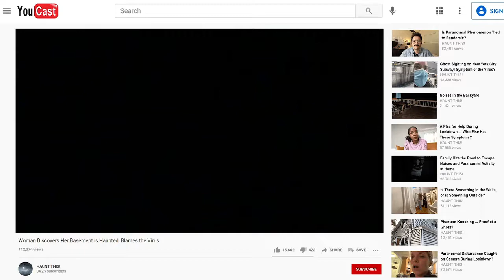'Something is down there...' | Clip from CONFINED (2021)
In this clip from CONFINED, someone... or something, is in the basement.
From MRP Entertainment & Baker Productions

Cast: Sumayyah Ameerah, Kipp Tribble, Erin Marie Garrett, Kenny Yates, Scott Hamm, Nija Okoro, Susannah Devereaux, Sheila Cutchlow